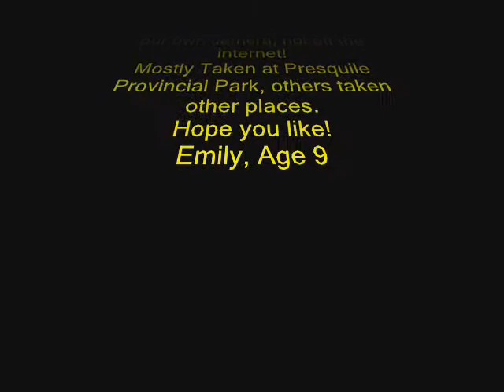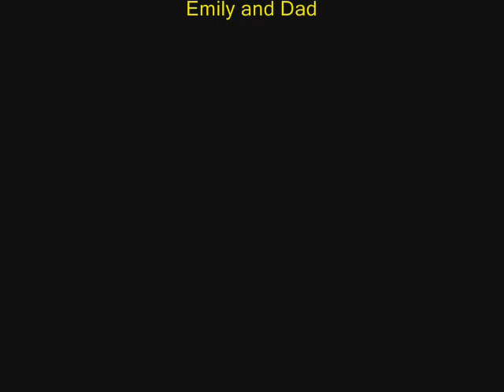Birding review fall 2012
Our Birding in Ontario Fall 2012 - Pictures and Music